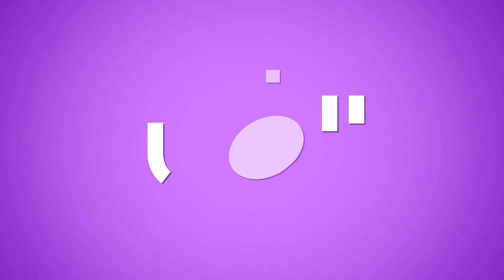خاص بالفيديو- بين سيرين عبد النور ونادين نسيب نجيم من اختارت سارة أبي كنعان؟